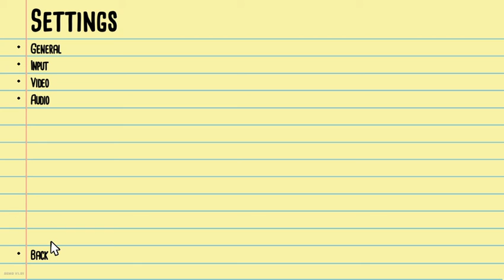What's with all the killing-Kill it with fire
sorry ill make the muic down more so yall can hear me better pls like and sub if you want more but where you can hear me